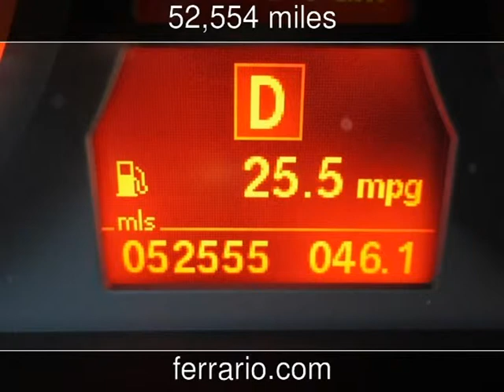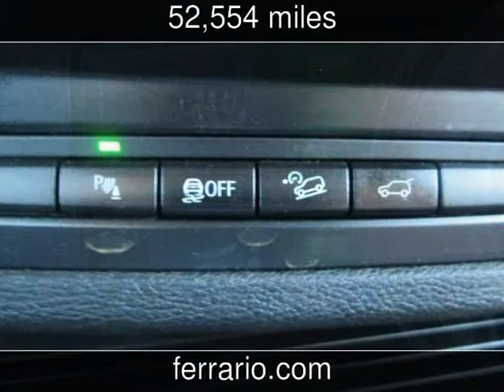2011 BMW X5 xDrive35d 35d Used Cars - Towanda, PA, Sayre, PA, and Elmira,NY - 2014-12-04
See more details about this used car This 2011 BMW X5 xDrive35d 35d with 52,554 miles is for sale at Ferrario Auto Team.